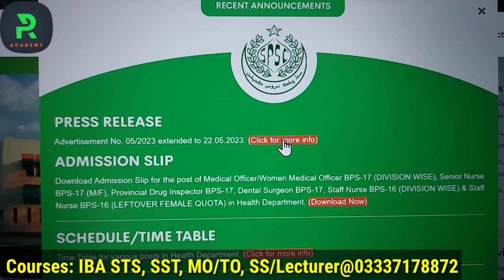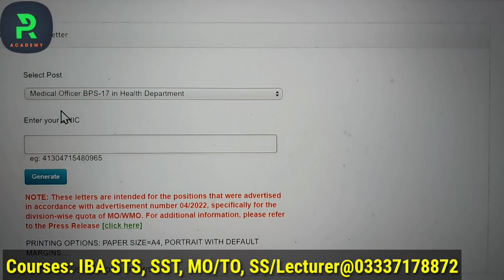SPSC ki Slip kese download kren